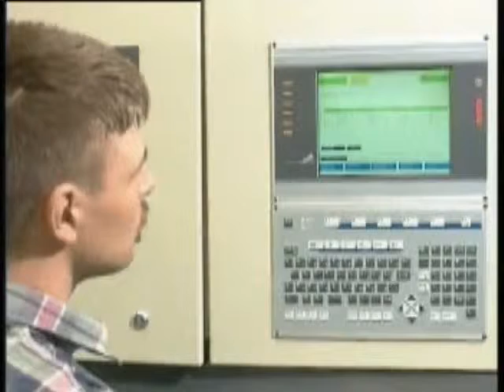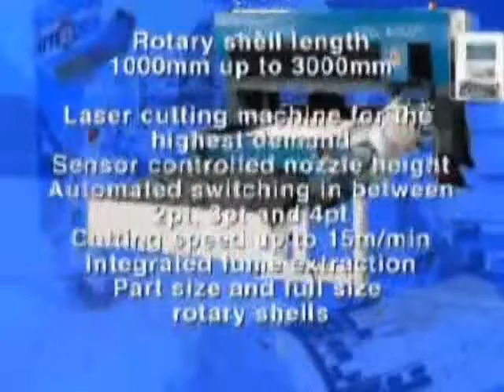CLS AND PTS